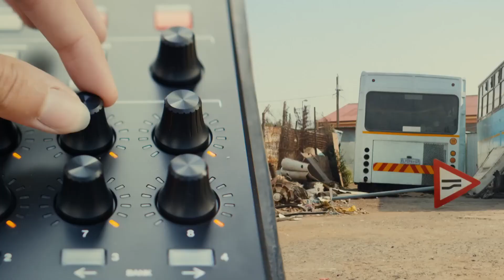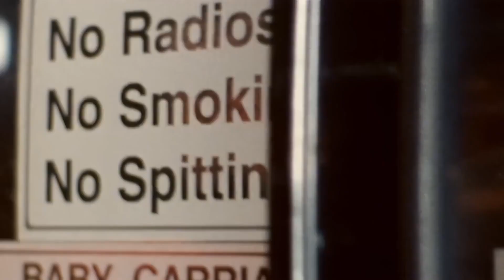Daft Punk vs Crystal Waters vs Jain - Da Funk Makeba (Kill_mR_DJ Mashup Remix)